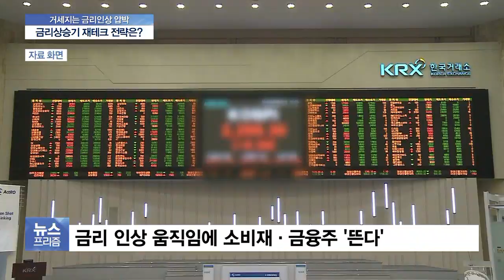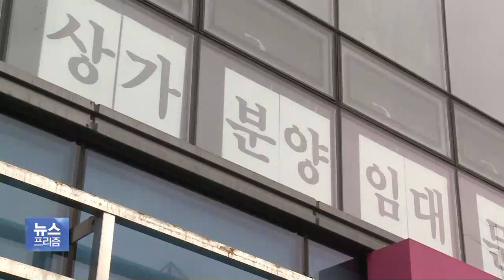재테크 지형 바뀐다…예금금리 연 3% 시대 열리나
미국의 금리 인상 속도가 가팔라지면서, 국내 시중금리도 들썩이고 있습니다.

본격적인 금리 상승기, 재테크에 대한 관심도 높아지고 있습니다.

이한라 기자입니다.